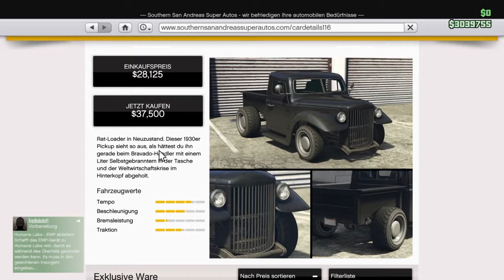☆Schnellstes Muscle Car in GTA Online ! | Fastest Muscle Car in GTA Online☆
☆Heute gibt's wieder ein neues GTA-Video! Und zwar - Welches Muscle Car ist das Schnellste im Game ? Viel Spaß mit dem Video und haut den Like und Abo-Butt(on) !!! :D Euer Käpt'n PayThePain

☆Um euch zu überzeugen einer zu werden: Ich lade immer wieder Videos hoch - Spaßvideos, Glitches und Tricks für bestimmte Spiele(zB. Grand Theft Auto V), Let's Plays, Musik und weitere coole Sachen :D

☆Ihr wollte mal mit mir spielen ? Meine PSN-ID: (R_Skykiller_)

☆Ihr wollt zu meinem Twitch Kanal ? Hier unten ist ein Link zu meinem Kanal! Schaut auch mal da vorbei!